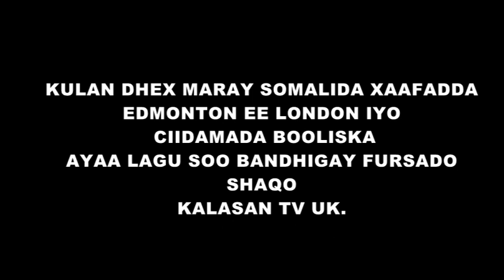BOOLISKA UK OO DOONAYA DHALINYARO SOOMAALIYEED OO KU SOO BIIRTA.